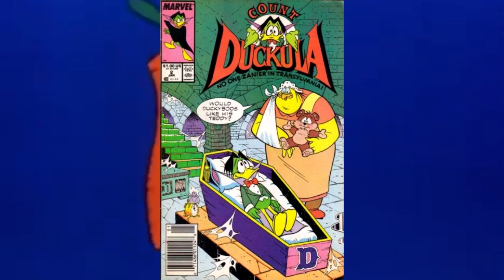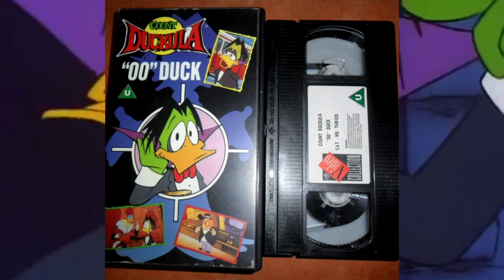Count Duckula History and Origins (Danger Mouse Spin Off)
Duckula Count Duckula History and Origins Danger Mouse spin off, produced by Nickelodeon and Cossgrove Hall Films